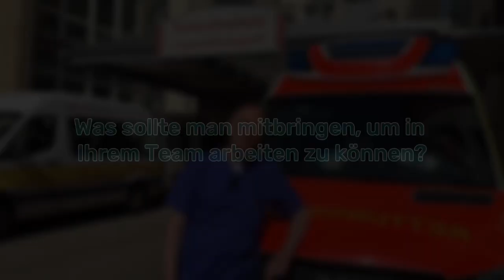Assistenzarzt (w/m/d) Innere Medizin und Kardiologie in Vollzeit Asklepios Klinik Schildautal Seesen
In der Asklepios Klinik Schildautal in Seesen suchen wir zum nächstmöglichen Zeitpunkt einen Assistenzarzt (w/m/d) Innere Medizin und Kardiologie in Vollzeit. Wenn Du Dich angesprochen fühlst, freuen wir uns über Deine Bewerbung.

WIR SIND ein attraktiver Klinikstandort; mit den Kliniken für Neurologische Frührehabilitation und Rehabilitation, für Neurologie mit überregionaler Stroke-Unit, für Neurochirurgie, für Innere Medizin und für Anästhesiologie bilden wir ein überregionales, renommiertes Schwerpunktklinikum. Wir verfügen über umfangreiche diagnostische und therapeutische Möglichkeiten. Seesen liegt verkehrsgünstig an der A7, im Mittelpunkt des Städtedreiecks Braunschweig, Hannover und Göttingen.

Dr. med. Ralph-Uwe Mletzko
Chefarzt Innere Medizin und Intensivmedizin